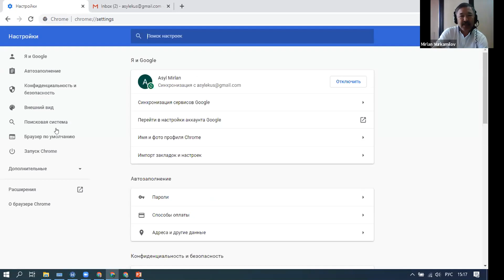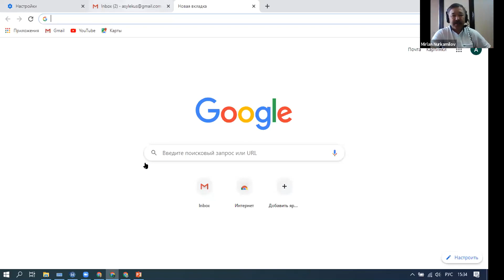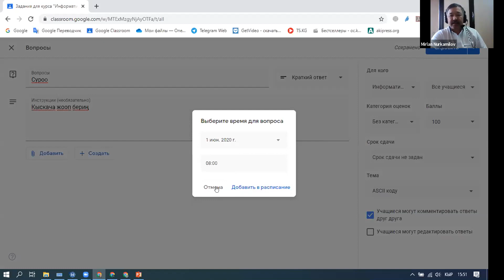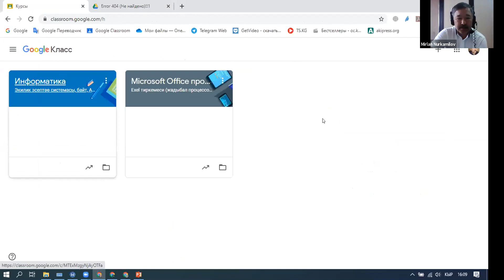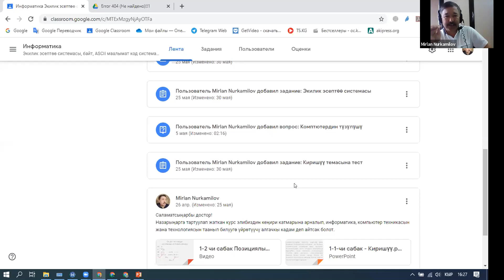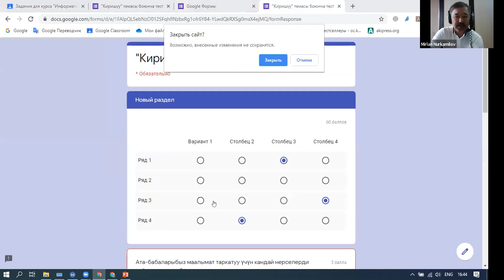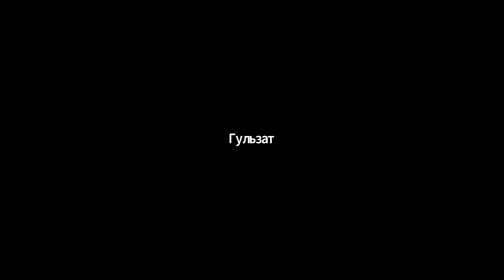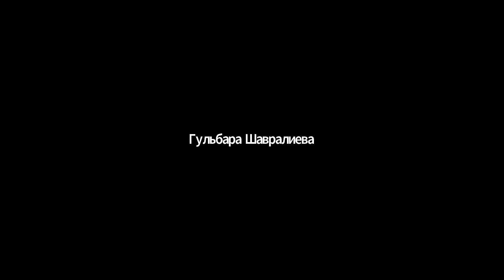Google Classrrom менен окутуу жана сынак уюштуруу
Онлайн Университеттин Онлайн Окутуу Лабораториясынын вебинары